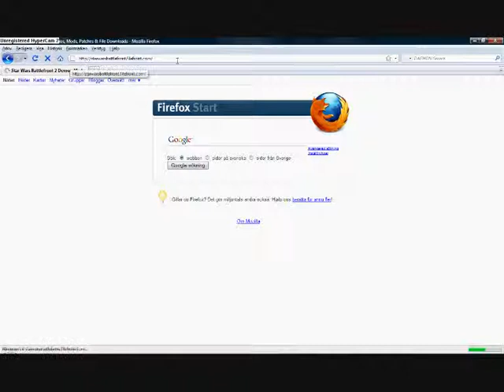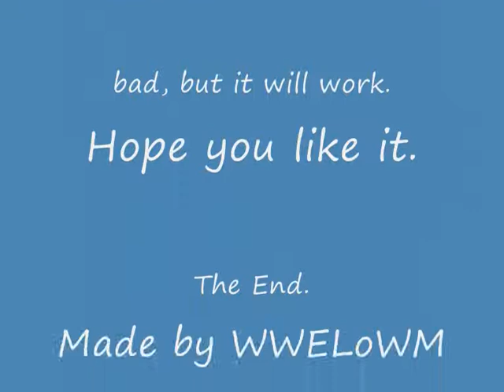How to download The Dark Times Mod Star Wars Battlefront2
This is my guide how to download The Dark Times Mod to Star Wars Battlefront2 PC.

it isnt any virus, or it should not cuz then i would have it on my computer.